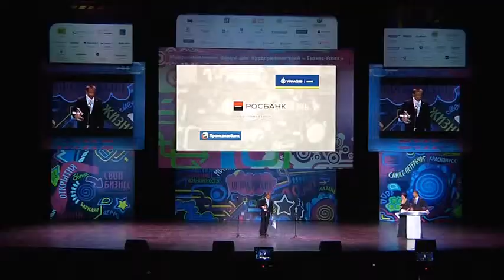ТИТАН - лучший производственный проект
НПП «Титан» признан «Лучшим производственным проектом» в России.
28 февраля 2012 года в крупнейшем концертном зале Москвы «Crocus City Hall» прошла церемония награждения победителей  всероссийского конкурса «Бизнес-успех».  «Лучшим производственным проектом»  в нашей стране за 2012 год признано дело бизнесмена с Урала Артёма Артемьева.
Участниками «Бизнес-успеха»  стали более 5 тысяч предпринимателей. В сотню лучших вошли проекты со всей России.
Главный приз в каждой номинации -- "Золотой домкрат".